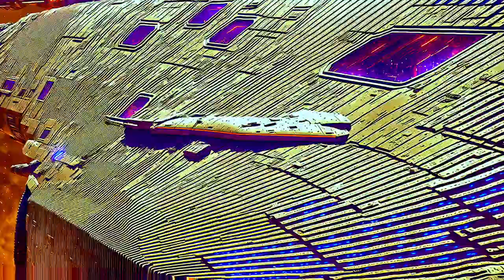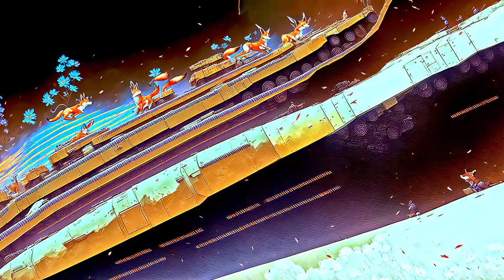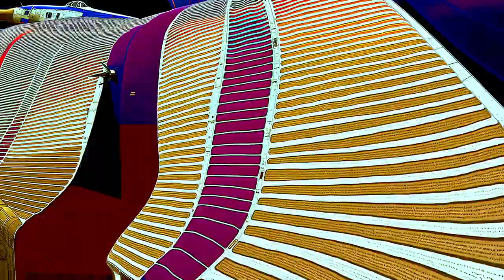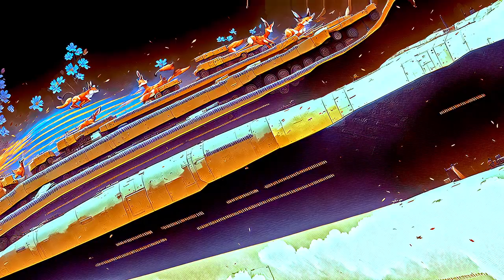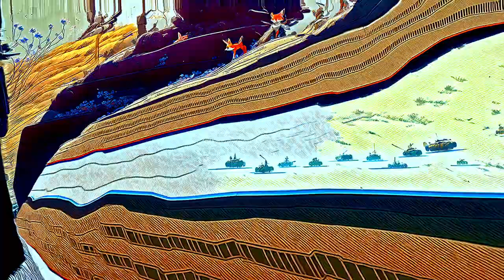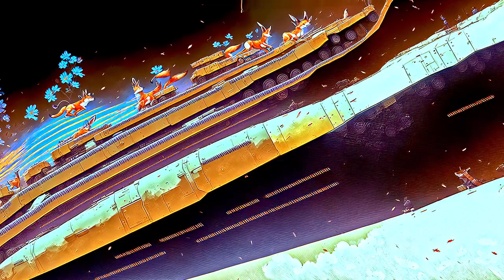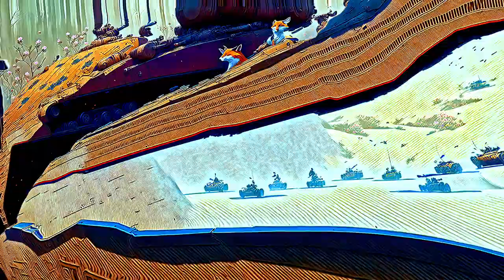Military Background Animation Video - @CM41972 Request (No Sound) - Copyright Free for Edits, Stream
Are you tired of searching for the perfect military background animation video for your project? Look no further! In this video, i present requested by @CM41972 military theme - a captivating and visually stunning military background animation that is perfect for all your editing and streaming needs.

With no sound, you have the freedom to add your own audio and personalize it to suit your project's requirements. Best of all, this video is copyright-free, ensuring that you can use it without any legal restrictions.

Don't miss out on this incredible opportunity to enhance your content with a professional touch. Get ready to impress your audience with this military themed background video!